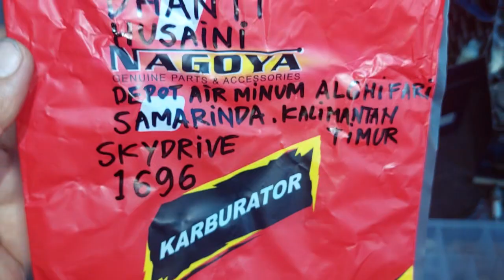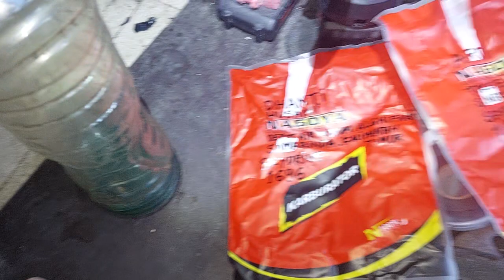1696.KARBURATOR SKYDRIVE DR39 DHANTI HUSAINI DEPOT AIR MINUM ALGHIFARI SAMARINDA KALIMANTAN TIMUR